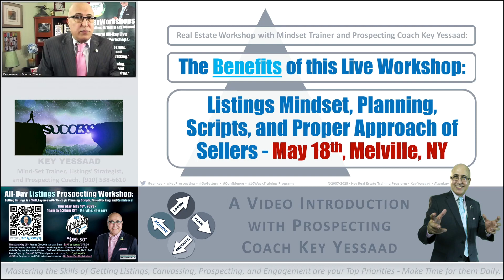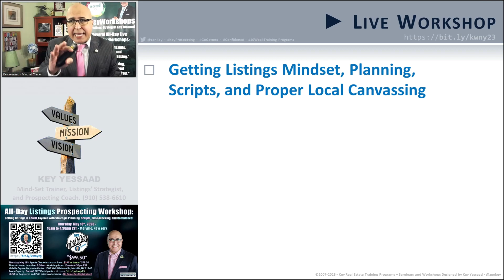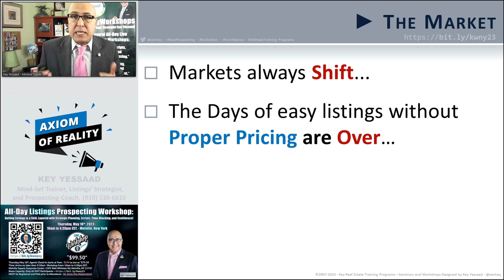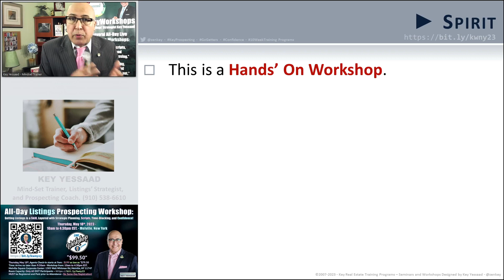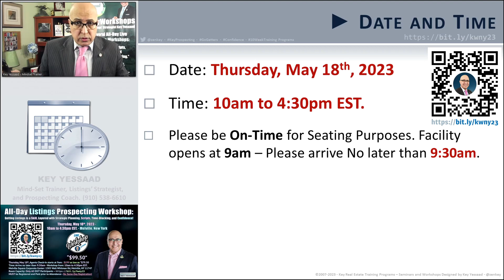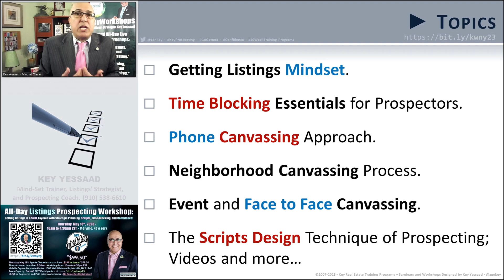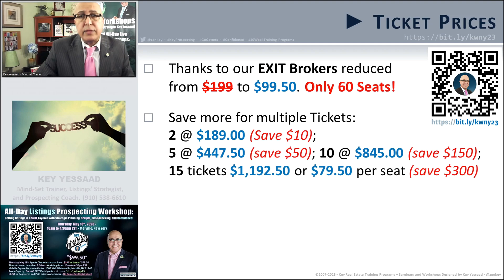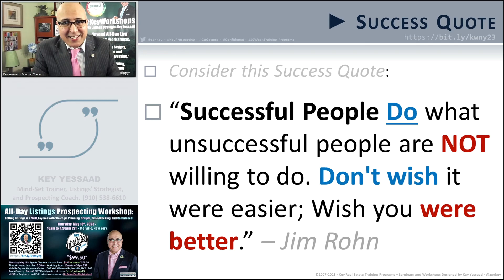Getting Listings Mindset, Canvassing, and Strategic Scripts - May 18th Melville NY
Get-To Know Video for our EXIT Brokers and Associates within driving distance of Melville, New York. I will be in Long Island Thursday May 18th, holding a Live, in Person, Hands’ On Training Workshop focusing on: “Getting Listings’ Mindset, Planning, Scripts, Prospecting, and Proper Real Estate Canvassing.”

☐ --- Workshop Description: Real Estate Listings are the lifeblood of our industry; yet less than 3% of agents Prospect 2 hours or more per day. We Must understand that Prospecting is a Skill, layered with Daily Activities, Well-Rehearsed Scripts, a Tactical Mindset, with Non-Salesy Strategies. In this Full-Day Workshop we will first develop the Mindset of Getting Listings; learn Engagement Scripts that help get Appointments with Sellers; and incorporate Phone and Face-Face Canvassing in our Listings’ Playbook.

☐  Spirit: Key’s Real Estate Workshops are Practical, Interactive, Checklisted, and come with Additional How-To Videos, Documents, and PDFs to facilitate implementation after the Training.

☐  Real Estate Markets shift… and the Days of easy listings without Proper Valuation are Over… Many Agents are Not employing The Proven Prospecting Systems of Getting Listings and Growing their Sales… If you are an EXIT Agent within a hop of Melville, NY, I will be holding an All-Day, Live In-Person, Proven Strategies for Getting Listings Workshop, Thursday May 18th. Limited Seating: 60.

☐ Getting the Listings you deserve is a Skill; in fact, multiple skills layered with Diligence, Courage, Confidence, and a Strong Plan of Action. It is not for the few - it is for those who desire to become

☐  Bullet Points of the Workshop:
• Date: Thu, May 18th, 2023 - Check-In starts at 9am - Arrive No Later than 9:30am EST.
• Workshop: 10am to 4:30pm - This is a “Roll-Up your Sleeves” Type of Training Workshop.
• Workshop Facility: Melville Square Corporate Center: 1305 Walt Whitman Rd, Melville, NY 11747
• MUST be Registered and Paid prior to Training - No Walk-ins nor Same-Day Registration!
• Room Capacity: Only 60 EXIT Agents / Brokers’ Participants.
• Special EXIT Pricing: $199 - $99.50. Multiple Tickets as low as $79.50 per.
• 2 Tickets $189.00 (Save $10); 5 Tickets $447.50 (save $50);
• 10 tickets $845.00 (save $150); 15 tickets $1,192.50 (save $300).
• Note: No Refunds for Lack of Attendance or Changing your mind.
• Tickets available to all and any EXIT Associates anywhere in the U.S. and Canada.
• If getting Multiple Tickets make sure we get your list of attendees no later than Fri, May 12th.
• Once Registered you will be directed to Pay via PayPal or Credit Card.
• Please Do NOT Attend if you are Not Serious about Your Real Estate Career.
☐  Participants must agree to attend the whole session to gain Full Benefit from this Strategy Workshop. Participants must agree to NOT let their Phone Distract them during the Workshop. Participants MUST bring a Spirit of Collaboration, Gratitude, and Focus.

☐  Consider this Success Quote: “Successful People do what unsuccessful people are NOT willing to do. Don't wish it were easier; Wish you were better.” – Jim Rohn

☐ Key Yessaad is a Highly Skilled Real Estate Strategist and Educator, with over 20 years of Experience empowering Agents to develop the Skills and Habits they need to Achieve Success. He is a Listings' Strategist, Prospecting Coach, and has created Innovative Training Programs and Success Approaches such as 10WeekTraining Programs and KeyWorkshops. Key is passionate about helping Agents master Skills such as Time-Blocking, Sales Conversion, Building Confidence, Handling Objections, Scripts, Lead Generation, Closings, and Listings Success. With Key as your guide, you too can Unleash your Potential and Attain Greatness in your Career.